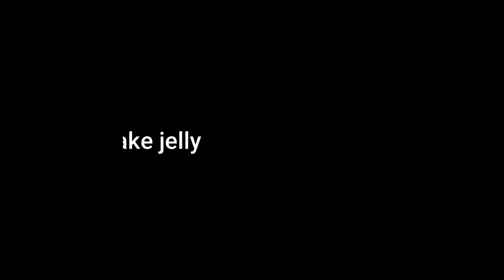Fruit Trifle New Recipe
Hi friends
This is fruit trifle recipe  , Try it and enjoy